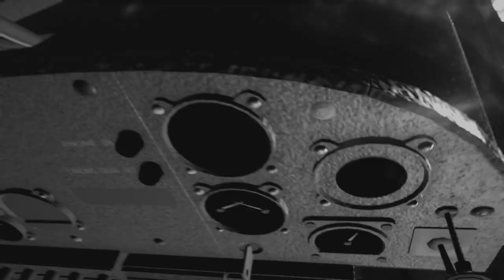FAR CRY 5 | EL REY DE LOS AIRES #19 EpsilonGamex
Far Cry 5 gameplay en español!

EpsilonGames
o EpsilonGamez XD como lo escribas